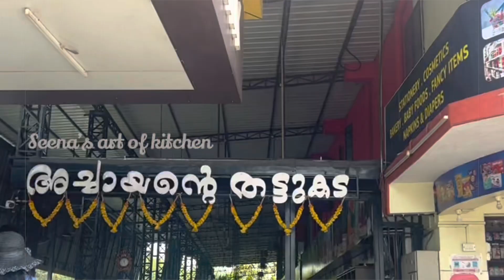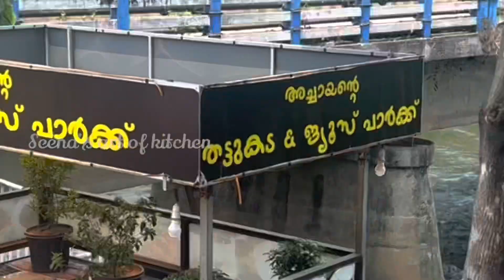തൊടുപുഴയിലെ അച്ചായന്റെ തട്ടുകടയിൽ കേറുന്നവർക്കൊക്കെ free ആയിട്ട് ഒരു സാധനം കിട്ടും കണ്ടുനോക്കിയാലോ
അച്ചായന്റെ തട്ടുകട /തൊടുപുഴയിലെ ഈ തട്ടുകട ഒന്ന് കണ്ടുനോക്കിയാലോ